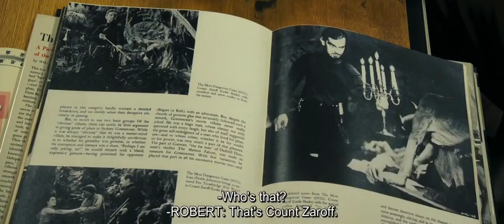Zodiac (2007) - Zodiac Killer Killing Cab Driver Scene | Part 5 | HD Movieclips |SuperPictures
Zodiac is a 2007 American mystery thriller film directed by David Fincher from a screenplay by James Vanderbilt, based on the non-fiction books by Robert Graysmith, Zodiac and Zodiac Unmasked, which were published in 1986 and 2002, respectively. The film stars Jake Gyllenhaal, Mark Ruffalo, and Robert Downey Jr. with Anthony Edwards, Brian Cox, Elias Koteas, Donal Logue, John Carroll Lynch, Chloë Sevigny, Philip Baker Hall and Dermot Mulroney in supporting roles.